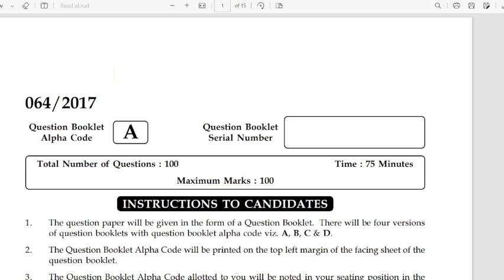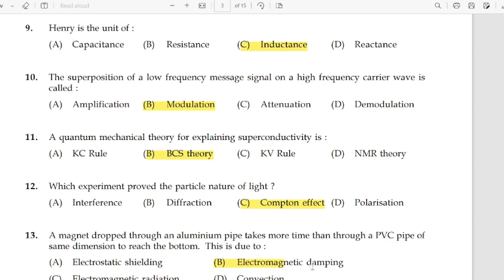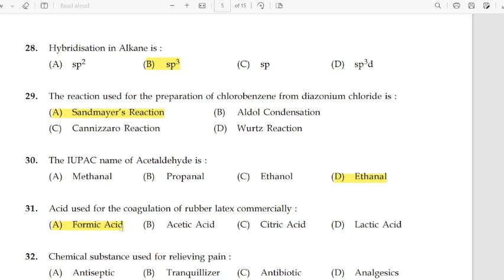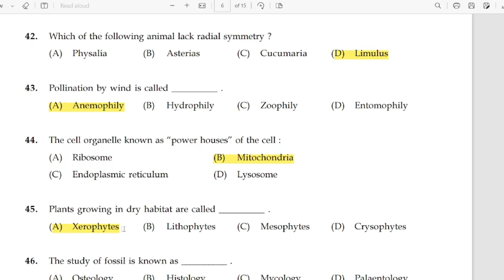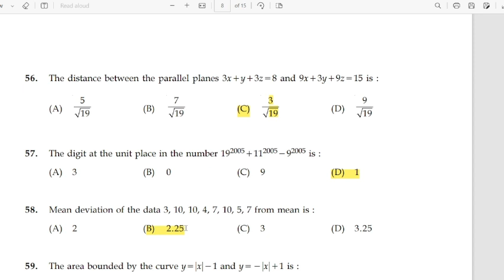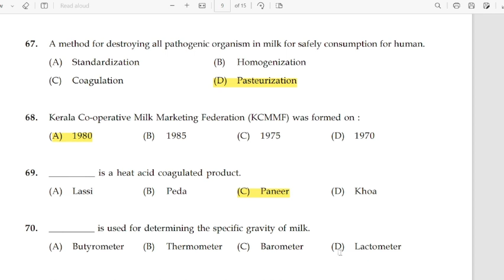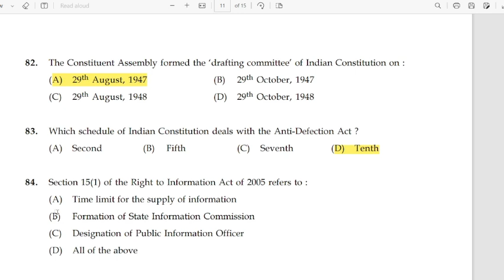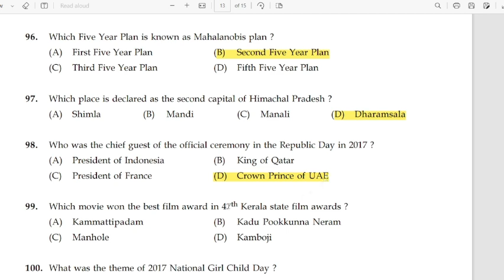Dairy Farm Instructor 2017 | Kerala Dairy Development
Dairy Farm Instructor (SR for ST)
Department Kerala Dairy Development
Alphacode A